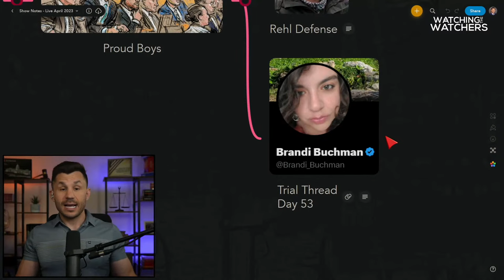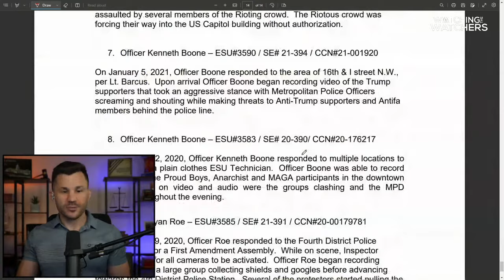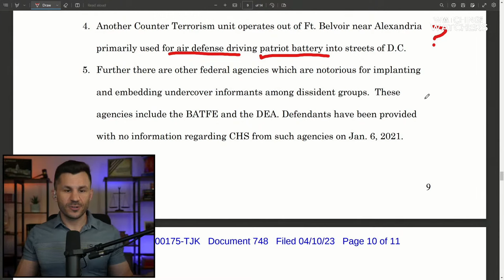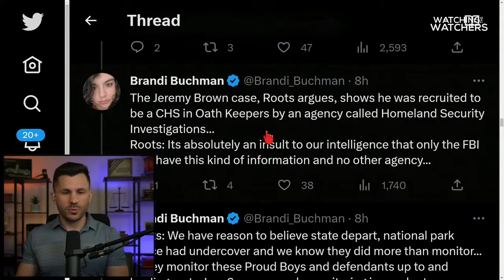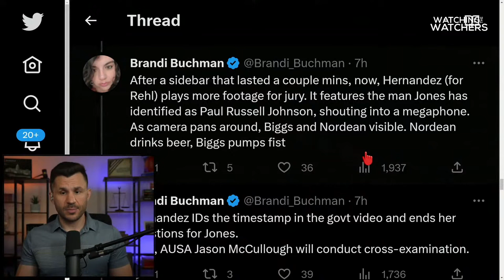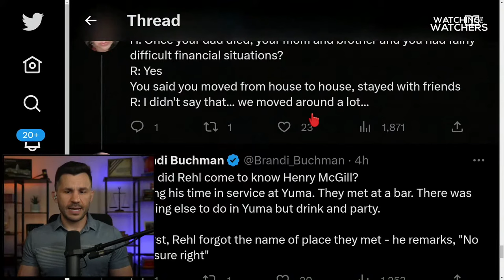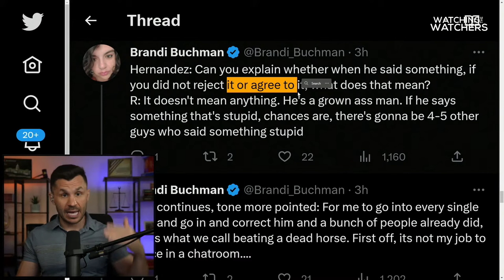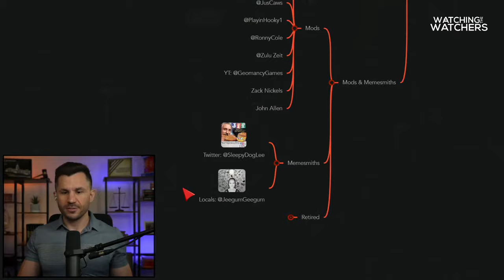50+ Informants Revealed in Proud Boys Trial Day 53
Defense Attorneys for Proud Boy Dominic Pezzola file a Motion to Dismiss the case after discovering over 50 government informants embedded amongst the Proud Boys on January 6th.

Proud Boy Defendant Zachary Rehl and his attorneys file a Motion for a Mistrial and a Motion to Dismiss the obstruction charge after a recent Court of Appeals ruling.

Zachary Rehl takes the stand and testifies in Proud Boys trial Day 53.

Timecodes:
00:00:00 - Intro
00:00:16 - Mindmap Overview
00:07:45 - Over 50 Informants Motion to Dismiss
00:38:15 - Window Expert No Damages
00:42:40 - Mistrial for Zach: No Independent Evidence
00:47:51 - Motion to Dismiss Obstruction Based on COA Concurrence
00:52:26 - Trial Thread Day 53
01:58:37 - YouTube Locals Community